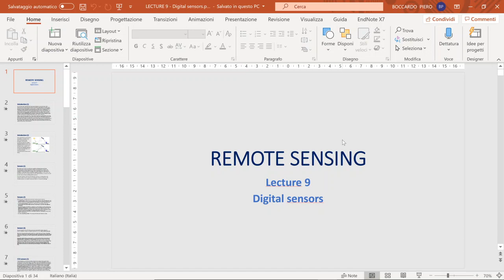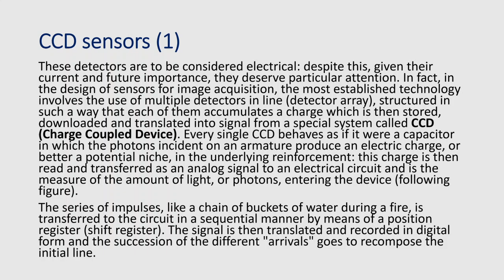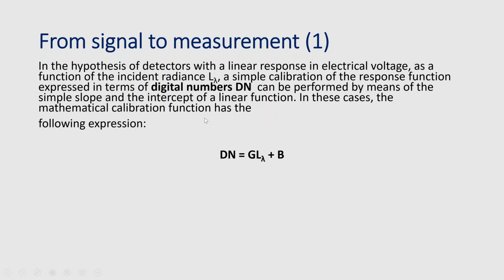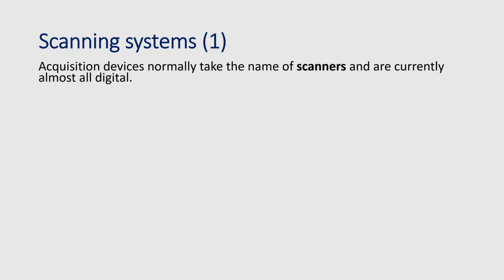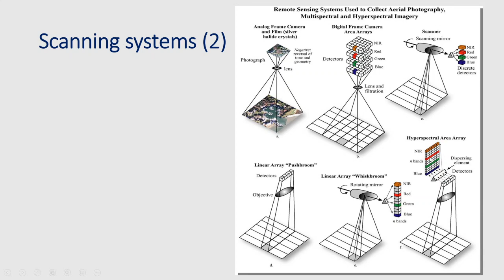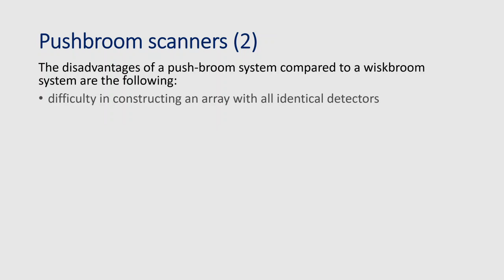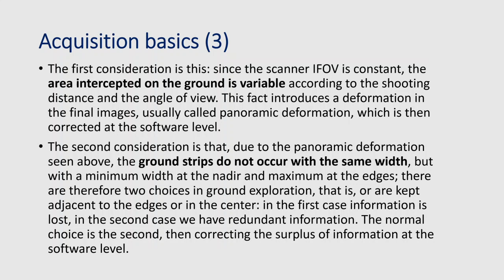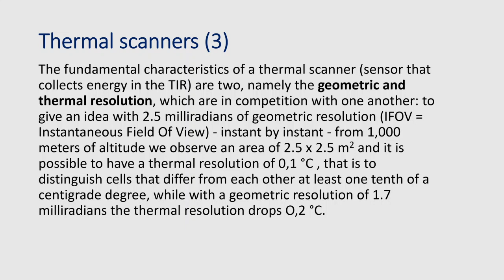Lecture 9 Digital sensors